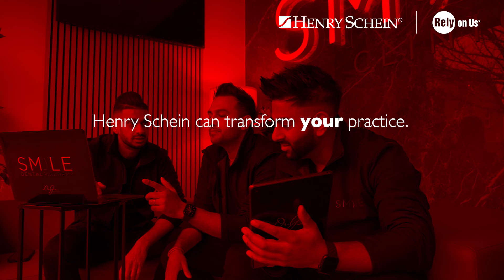The Smile Clinic Group: Working with Software of Excellence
Jit Vaghela, co-founder of The Smile Clinic Group and Smile Dental Academy, discusses how Software of Excellence can integrate into your dental practice and support your team.